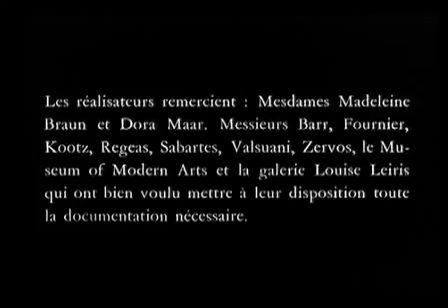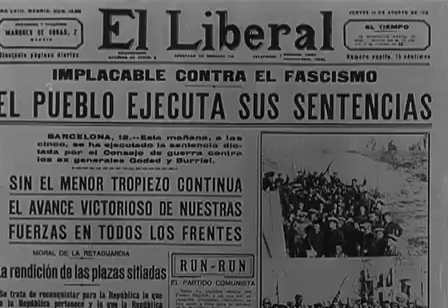Guernica (1950) - Curta Metragem, Documentário - Alain Resnais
Guernica - (1950)
Direção: Alain Resnais, Robert Hessens
Narração: María Casares

Sinopse: Uma reflexão a respeito do bombardeamento da cidade de Guernica, em 1937, a partir da obra de Pablo Picasso

É documentário curto, exagerado, estranho, mas bastante eficiente. Antes de se tornar um grande noem do cinema francês, Alain Resnais conduz essa experiência poética e impactante